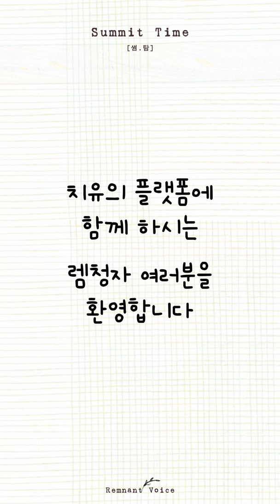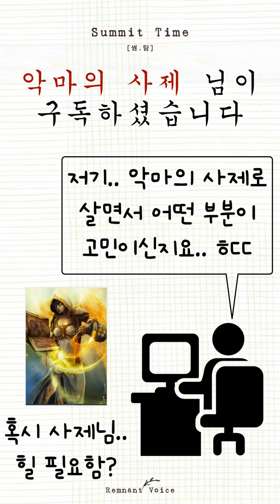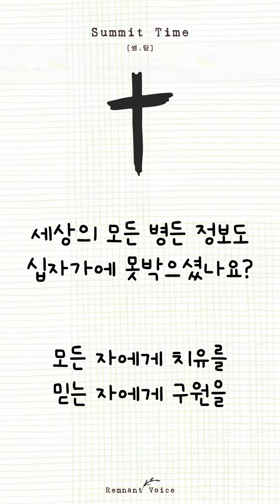[썸.탐 105번째 이야기] Summit Time (20200213) | 새로운 옷을 입은 썸.탐~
✔ 썸.탐 재생목록으로 즐기기~ 😊

✔  포럼 : 렘디(RemD)
🎁 미술 : 쏨님(Ssom)
🎧 음악 : 갈보리

   ✔ 썸.탐은 핸드폰 세로 전체화면으로 보면 속이 꽉찬 포럼을 즐길 수 있답니다~ 😊